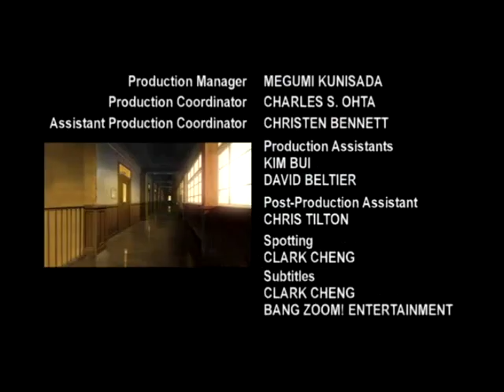[YTP] EYE'M DE VILMAAAAAAAAAAAAN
NOW GIIIIIIIIIIIVE ME THAT BUUUUUUUUUUUUNNY RABBIT